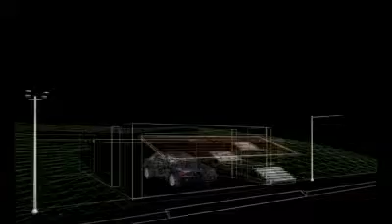3D video render arquitectura architecture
codigo - arquitectura, diseño, 3D, multimedia, grafico, web, video, audio.